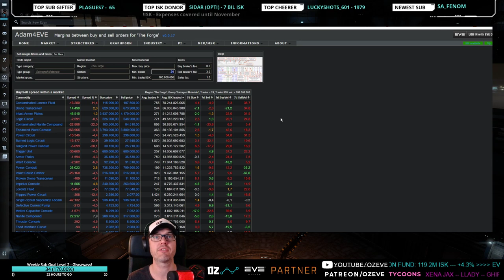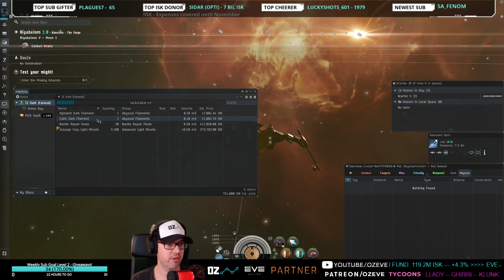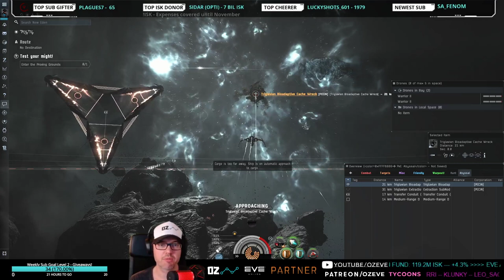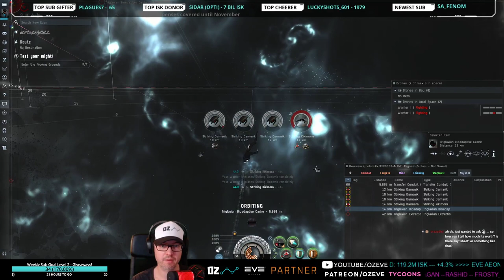Beginner Abyssal - T1 / T2 Dark in Alpha Fit Caracal - Eve Online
Create a new Eve account and receive 1M skill points for free if you use this